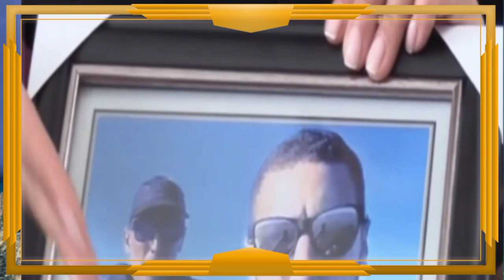On dirait le marché de Bab El Oued : l'aéroport d'Alger sous le feu des critiques (Vidéo)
On dirait le marché de Bab El Oued : l'aéroport d'Alger sous le feu des critiques (Vidéo),On dirait le marché de Bab El Oued : l'aéroport d'Alger sous le feu des critiques
Abdelouahab Yagoubi
Tawfiq khedim
Tawfik khedim
Algérie ferries
Traversée Algérie ferries
Corsica linea
Abdelouahab yagoubi
algérie
algerie today
abdelmadjid tebboune
France Actualité
Abedlouahab Yagoubi
Samir chaabna
Frontières
Vols,Billets d'Air Algérie
Air Algérie
Air France
Transavia
ASL Airlines
Vols Volotea
Volotea
Pass sanitaire
Pass vaccinal
Abdelouahab yagoubi
Rapatriement des Algériens bloquer à l'étranger
Algérie ferries
Corsica linea
Corsica ferries
Algérie France
France
Alitalia
Test antigénique
Pass mensuel
Corsica ferries